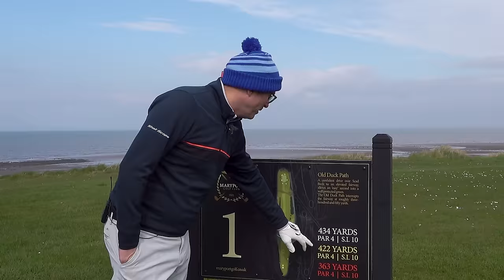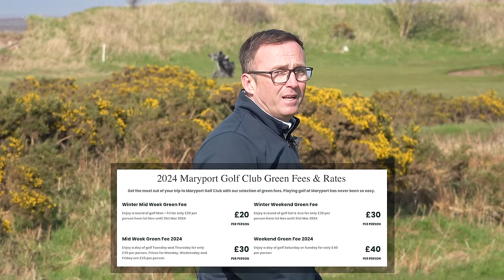All good things have to come to an END...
It's the end of the mini-series where I showcase small golf courses that aren't usually shown. But I think I've saved the best for last with @Maryport Golf Club.